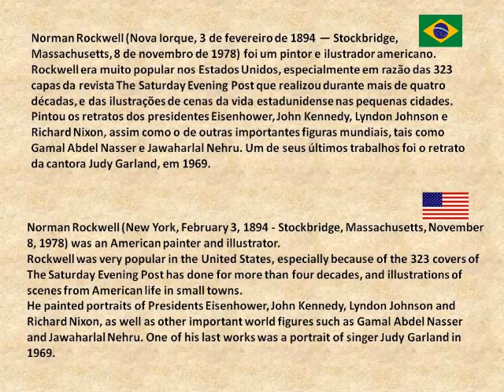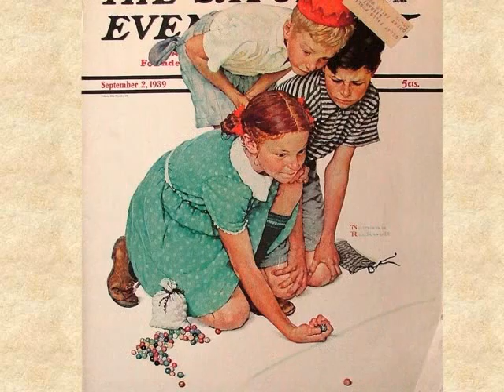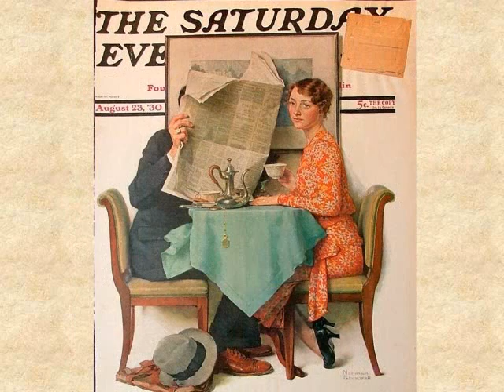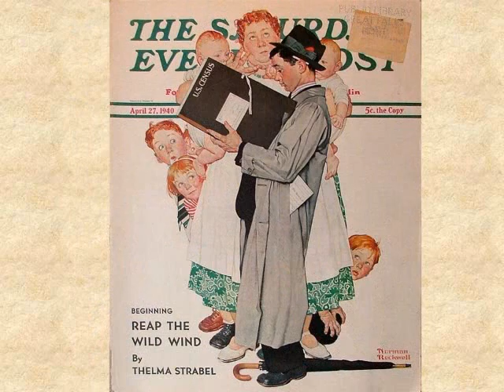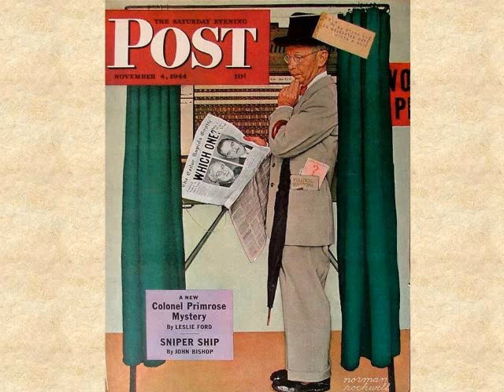NORMAN ROCKWELL'S AMERICA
Drawings of a great artist